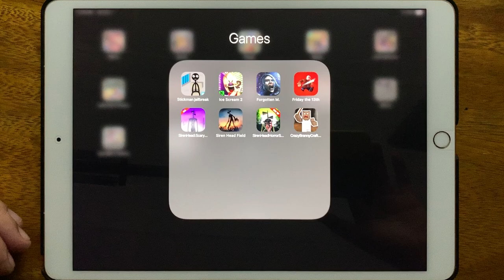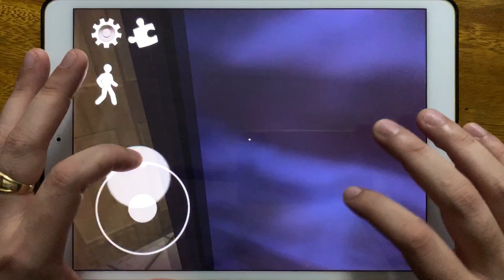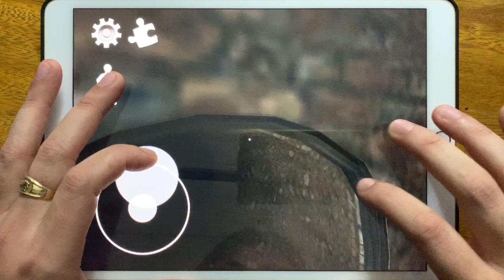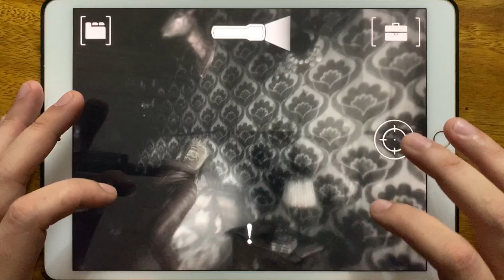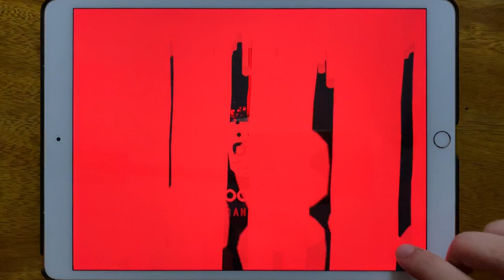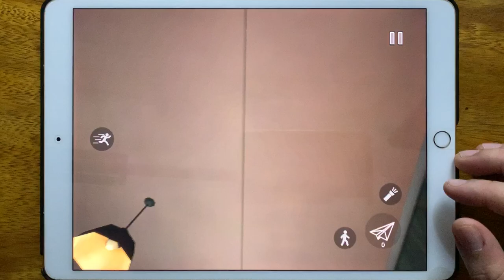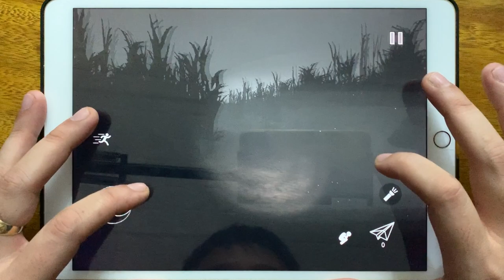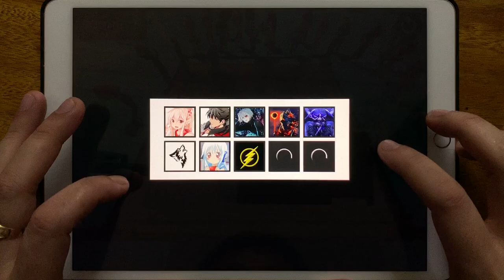Stickman Jailbreak, Ice Scream 2, Forgotten M, Friday the 13th, Siren Head Scary Ghost Games...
Stickman Jailbreak, Ice Scream 2, Forgotten M, Friday the 13th, Siren Head Scary Ghost Games, Siren Head Field, Siren Head Horror Survival, Crazy Branny